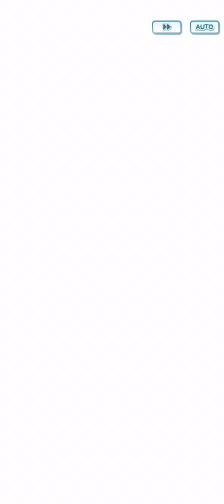Pokémon Masters EX - Champion Stadium | Alola | Masters Mode | Hard | 12,500 Points - Week 18 2023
Bitcoins: 127zWdMhiieHqizf6x5qBqefy1cmmFDkZu
Etherium: 0xb87394b68f74039c08864c491215d3f350eedf5d
Thanks for your help, any donation will be really appreciated C:

Hello there everyone and welcome back to another excitement video of my channel, this time I want to try to start a new series of video, I want to share my gameplay of Pokemon Masters EX Champion Stadium Master Mode Hard, I just reach 12,500 points. Till next time!